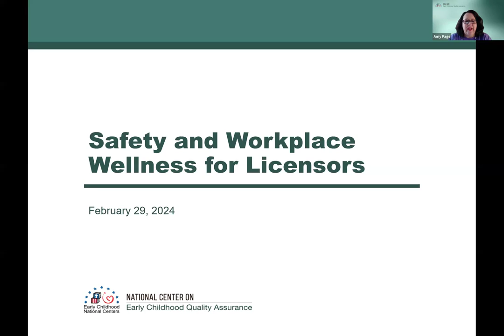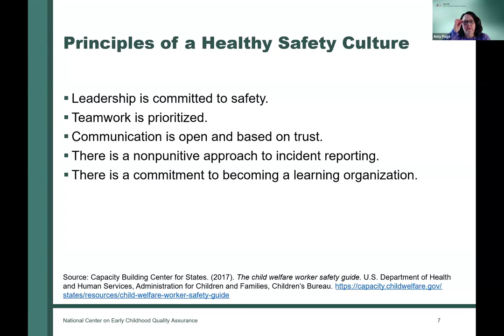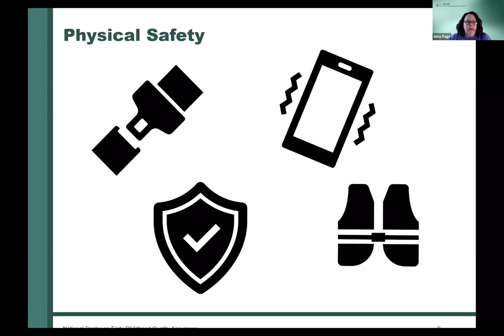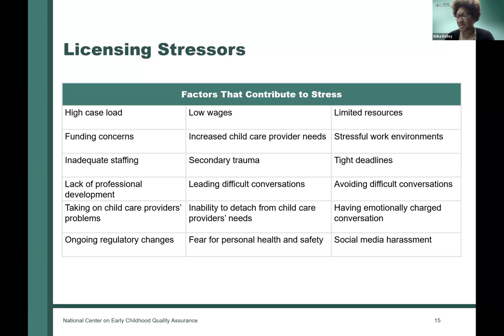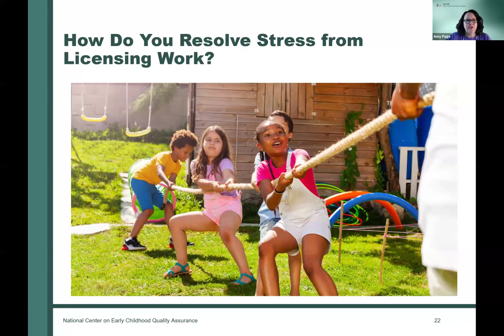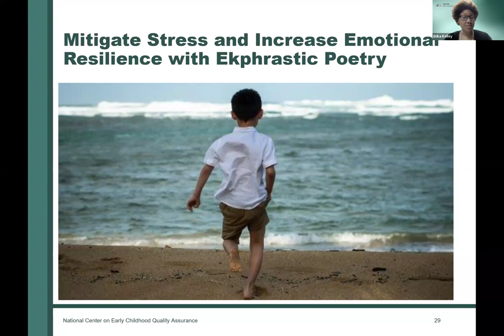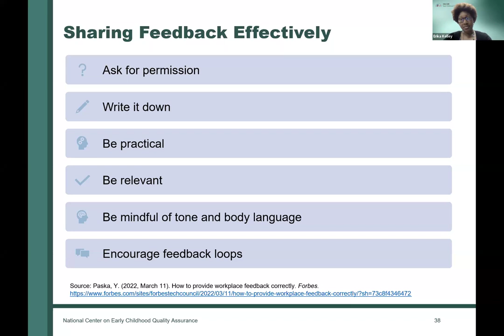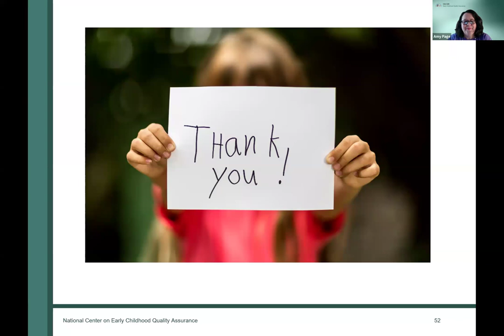Safety and Workplace Wellness for Licensors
This webinar explains how stress impacts licensing work and provides strategies to build a trauma-informed workplace and foster mental health for children, families, and licensing teams.